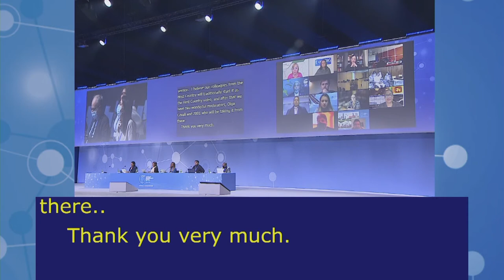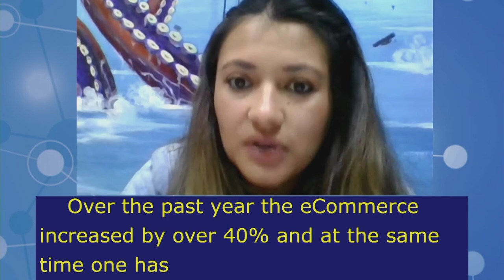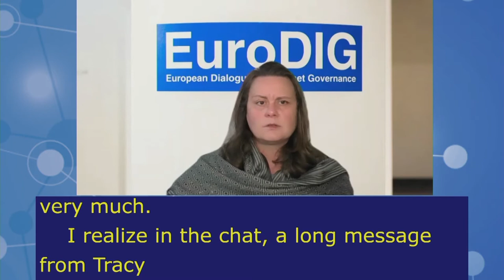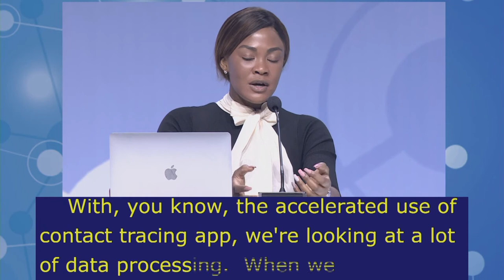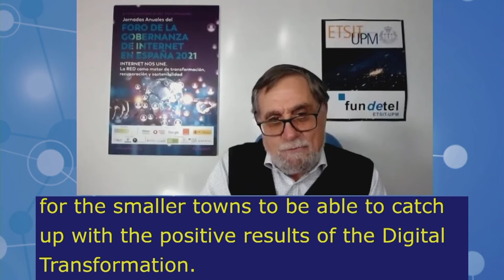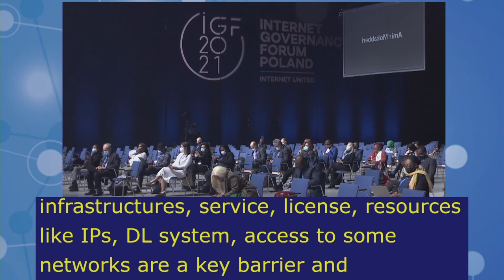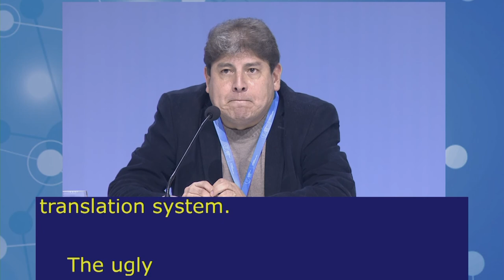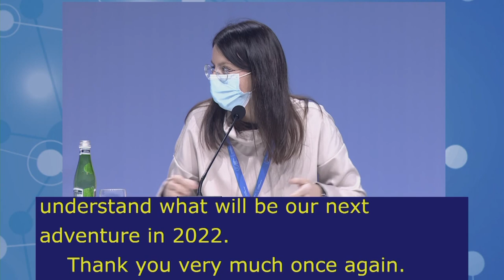IGF2021 – Day 4 - Plenary – NRIs MAIN SESSION - Chinese